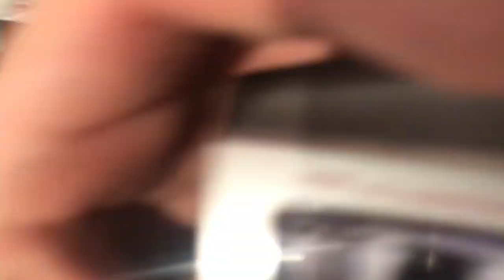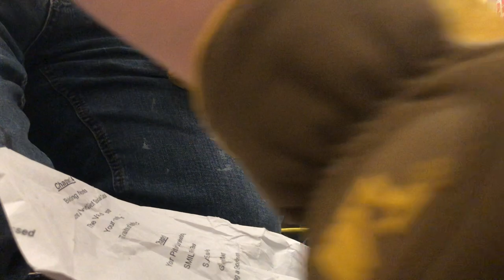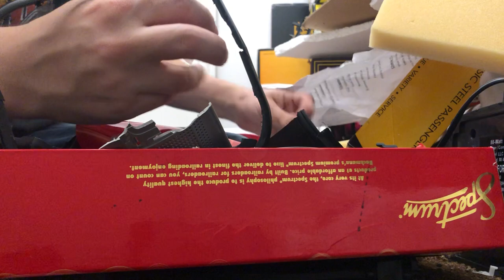Destroy vintage Sony cassette player